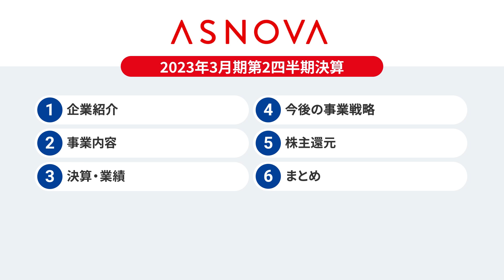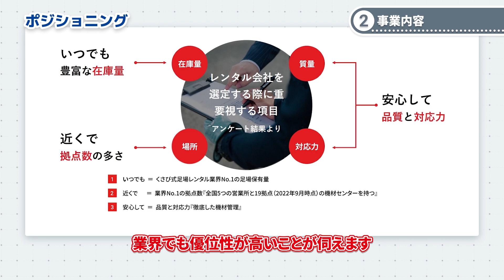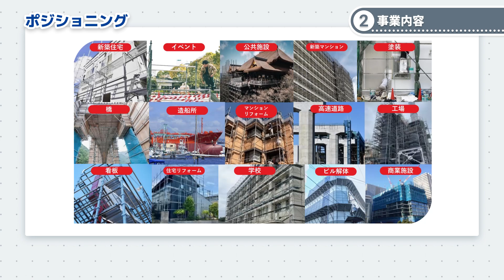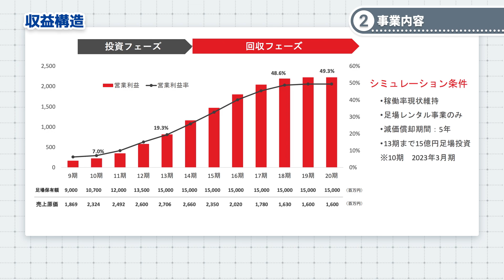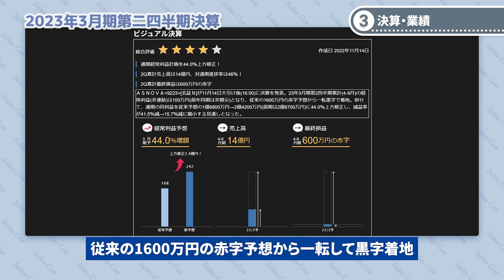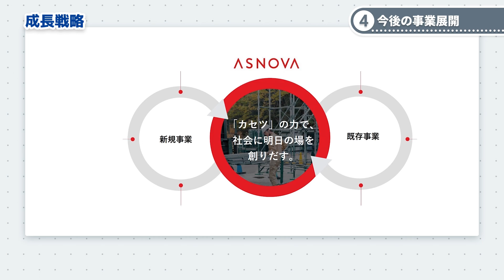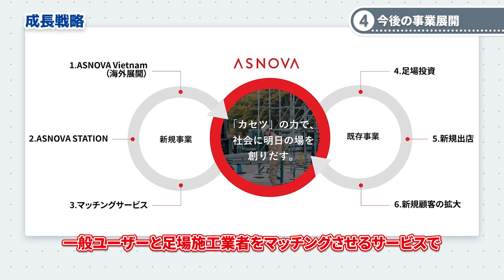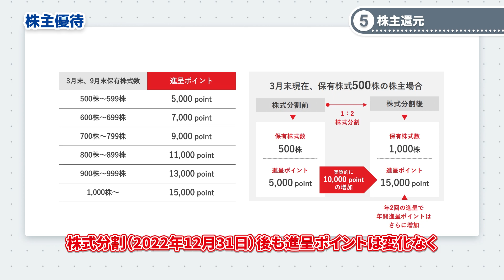【株式会社ASNOVA(9223)】足場レンタル事業を基盤に安定性、成長性を兼ね備える企業を徹底解説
本日は、MINKABU×株式クラブで、株式会社ASNOVA(9223) を徹底解剖しました！

★新書がAmazonベストセラー入りしました❗️発売即、重版決定！